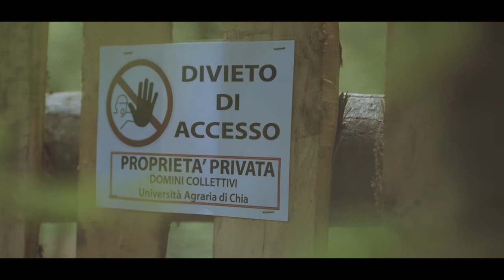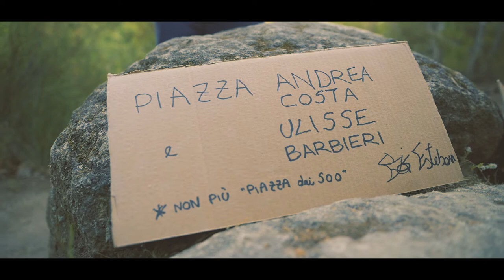'Alì dagli Occhi Caraibici' (Dantrusca2: Enigma Pasolini) - Boika Esteban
...dove l'acqua di Tevero s'insala...

riprese e montaggio: LucaMatias Verdecchia (BrainFrame)

English Subtitles

Omeros by Derek Walcott
(XXXVIII, iii)

Who decrees a great epoch? The meridian of Greenwich.
Who doles out our zeal, and in which way lies our
hope? In the cobbles of sinister Shoreditch,

in the widening rings of Big Ben’s iron flower,
in the barges chained like our islands to the Thames.
Where is the alchemical corn and the light it yields?

Where, in which stones of the Abbey, are incised our names?
Who defines our delight? St. Martin-in-the-Fields.
After every Michaelmas, its piercing soprano steeple

defines our delight. Within whose palatable vault
will echo the Saints’ litany of our island people?
St. Paul’s salt shaker, when we are worth their salt.

Stand by the tilted crosses of well-quiet Glen-da-Lough.
Follow the rook’s crook’d finger to the ivied grange.
As black as the rook is, it comes from a higher stock.

Who screams out our price? The crows of the Corn Exchange.
Where are the pleasant pastures? A green baize-table.
Who invests in our happiness? The Chartered Tour.

Who will teach us a history of which we too are capable?
The red double-decker’s view of the Bloody Tower.
When are our brood, like the sparrows, a public nuisance?

When they screech at the sinuous swans on the Serpentine.
The swans are royally protected, but in whose hands
are the black crusts of our children? In the pointing sign

under the harps of the willows, to the litter of Margate Sands.
What has all this to do with the price of fish, our salary
tidally scanned with the bank-rate by waxworks tellers?

Where is the light of the world? In the National Gallery.
In Palladian Wren. In the City that can buy and sell us
the packets of tea stirred with our crystals of sweat.

Where is our sublunar peace? In that sickle sovereign
peeling the gilt from St. Paul’s onion silhouette.
There is our lunar peace: in the glittering grain

of the coined estuary, our moonlit, immortal wheat,
its white sail cresting the gradual swell of the Downs,
startling the hare from the pillars on Salisbury Plain,

sharpening the grimaces of thin-lipped market towns,
whitewashing the walls of Brixton, darkening the grain
when coal-shadows cross it. Dark future down darker street.